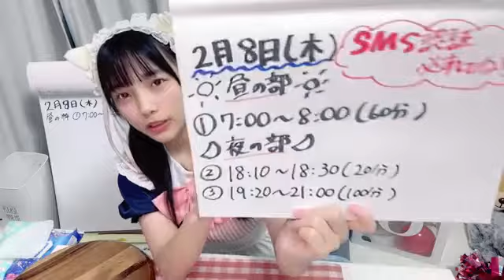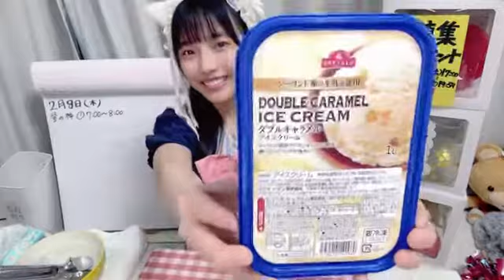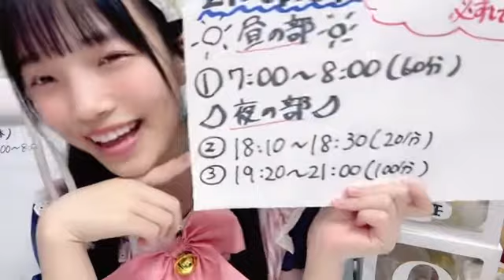SHOWROOM 岡村 梨央（STU48 2 5期研究生） 2024年02月08日07時00分53秒